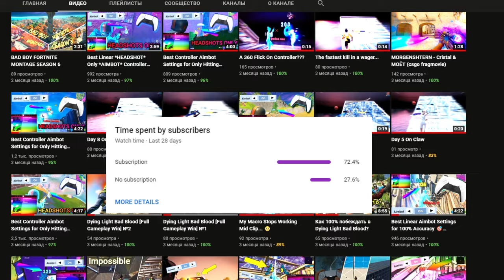Best Controller Aimbot Settings for Only Hitting Headshots🎯 - 100% Accuracy (PS4/PC/XBOX/PS5/SWITCH)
My Nikname Fortnite ► Error on Linear